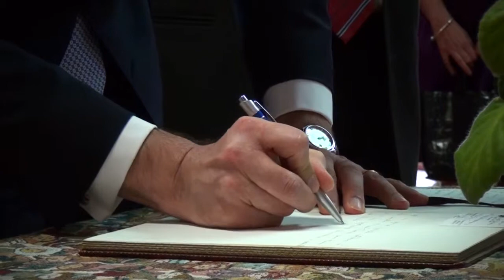Dia Escola Voluntária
Primeiro-Ministro visita a escola Miguel Torga na Amadora - 30 de maio de 2012